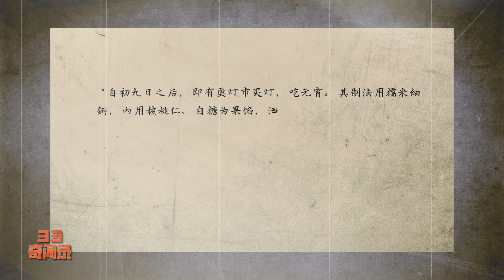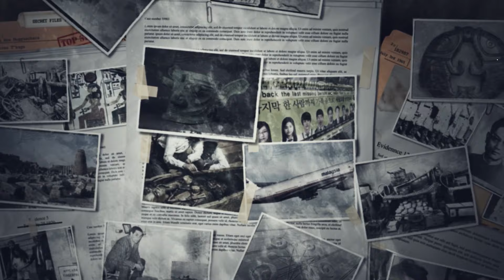官方投毒？神界复仇？后宫怨念？触犯名讳禁元宵？没看这期，别说您了解元宵节 |《33奇闻录》八十四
《33奇闻录》每周六更新
 主持人：Iris 朱思泓